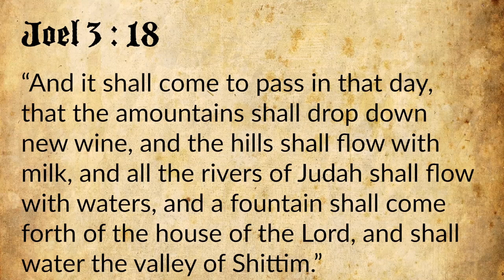Chicken Coq au Vin with Mashed Potato | Gourmet on a Budget PH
Gourmet On A Budget PH is comprised of a group of Catholics, professionals all, brought together by an abiding faith in and love for God. It is a series of “reality” type cooking demo video clips to teach and demonstrate how to prepare gourmet dishes at reasonable prices. The Difference is Divine!

Chicken Coq au Vin with Mashed Potato

Recipe good for 2 persons

Coq au Vin

2 tbs  olive oil
100 grams  Canadian Bacon, diced
2 pcs  Chicken quarter
1 pc   Carrots
1   Onion, chopped
1  Garlic, chopped
1 tbs Tomato paste
1/2 bottle Red Wine (full body)
1 cup  Chicken Stock
Fresh  Thyme
50 grams  Butter
1 ½ tbs Flour
6 pcs   Shallots
100 grams  Button Mushrooms
Flat Parsley
Salt & Pepper

Mashed Potato

300 grams Potato
1/2 dl Milk
30 grams Butter
Salt & pepper
Nutmeg

For the step by step instructions,

Coq au Vin

Cut the Chicken quarter in half and season with salt and pepper. Cut Bacon in baronet. Heat oil and 30 grams of butter, add bacon and fry till golden brown and take bacon out. Add in same oil chicken and sear as well on all side till again golden brown. Take chicken out and set aside. Now add onions and the sliced carrots and sauté till onions are light colored, add garlic and sauté as well. Add tomato paste and again sauté for 2 minutes then deglaze with red wine and add the chicken, half amount of the bacon, thyme, salt and pepper and chicken stock till chicken is just covered. Place a lid on it and put in oven at 180 C for 30 minutes.
Peel shallots and deepens on size leave whole, cut in 2 or 4. Sautee in butter and add a bit of chicken stock, simmer for about 10 minutes, important there should be no more liquid. Sauté mushroom in little butter till slightly brown. Set aside. Melt 20 grams of butter and add flour and mix. Set aside.

After 30 minutes take chicken out and add the butter – flour mixture and stir well. Add half amount of mushroom, shallots and season to taste, return to oven for another 10 minutes.

Once finished again season to taste and plate. Heat remaining bacon, mushroom, shallots and top the coq au vin with it, sprinkle chopped parsley over it. Serve

Mashed Potato

Peel potatoes and cut in big cubes. Place in cold water, add salt and simmer till potatoes are tender. Strain potato and let the steam evaporate for about 5 – 10 minutes. In same pot add butter and milk, bring to boil and add potato. Use a potato masher and mix all together. Season with salt, pepper and a dash of nutmeg.
Serve.